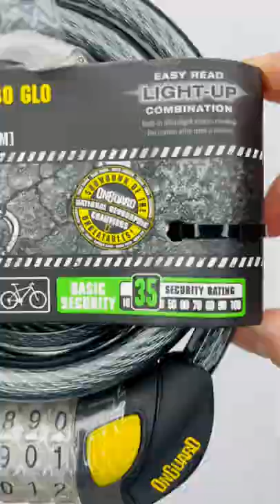Onguard Terrier Combo 8064 GLO Şifreli Bisiklet Kilidi 185cmx10mm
»  185 cm uzunluğunda ve 10 mm kalınlığındadır.

»  Kalın naylon kaplaması bisikleti çizmeyi önler.

»  Şifresi istenildiği şekilde değiştirilebilir

» Geceleri şifreyi görebilmeniz için üzerinde ışıklı mevcuttur

» Yüksek güvenlik seviyesi